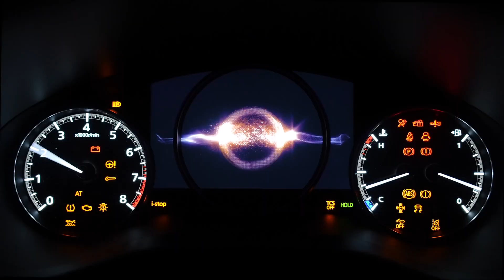Eat Sleep Code Repeat 2025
University course organized by NXP Semiconductors

Register now to join!